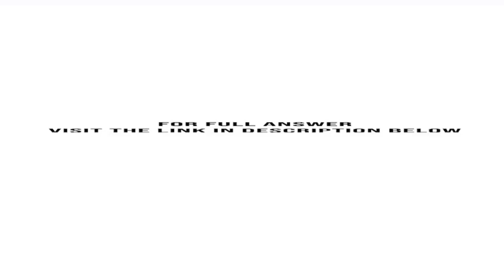Conrad Schaneman Sr had eight sons and five daughters He owned an eighty acre farm in the Scottsb...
Conrad Schaneman Sr. had eight sons and five daughters. He owned an eighty acre farm in the Scottsbluff area of Nebraska. Conrad was born in Russia and could not read or write English. All of his children had frequent contact